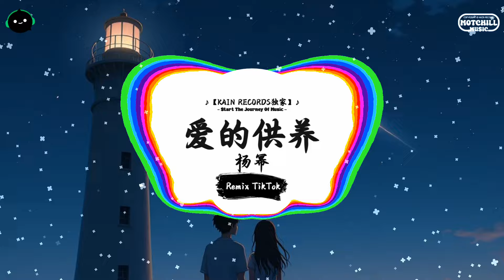爱的供养 (抖音DJ版) - 杨幂「把你捧在手上 虔誠地焚香，剪下一段燭光 將經綸點亮。」♪ || 快手热门摇BGM | 抖音熱門 | 抖音 | TikTok ♪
🎁 Support - Demos/Copyright：爱的供养 (抖音DJ版) - 杨幂「把你捧在手上 虔誠地焚香，剪下一段燭光 將經綸點亮。」♪
▶️ Please watch my latest video release：

◆ Tên tài khoản: LE DUC TINH
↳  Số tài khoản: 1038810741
↳  Ngân hàng: Vietcombank

Make sure to follow me on:
• Tracklist: Update...

00:00 | 试听：爱的供养 (抖音DJ版) - 杨幂
00:10 | 歌曲名称/Vietsub：Cung Dưỡng Ái Tình (Remix) - Dương Mịch
00:20 | 正在播放：爱的供养 (抖音DJ版) - 杨幂
00:30 | Edit by Kain Records
♫ 文本歌词：正在载入歌词... 抱歉! 暂无歌词。

☎ If there is a claim about copyright, vocals, image.